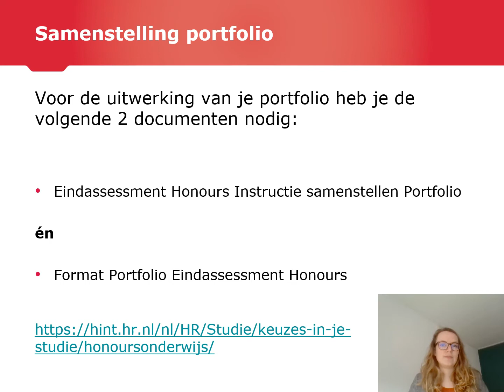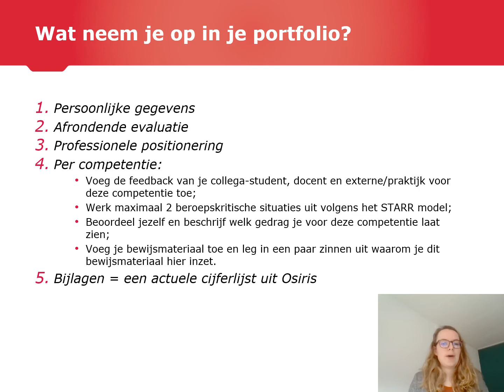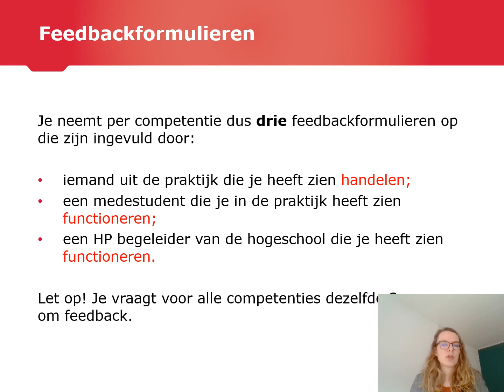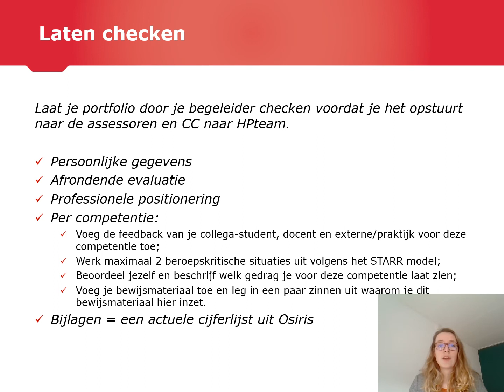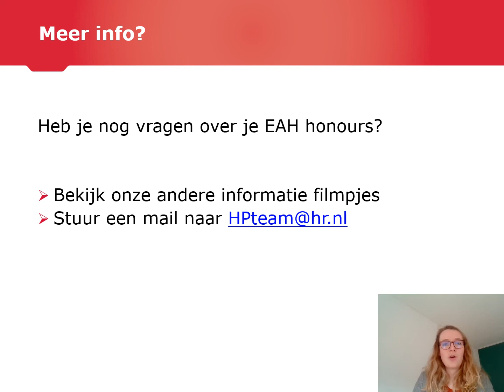Voorlichtingsfilm portfolio EAH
In deze film vind je instructies over hoe je je honours portfolio moet samenstellen. Kijk ook op Hint en maak gebruik van de uitnodiging voor de informatiebijeenkomst.